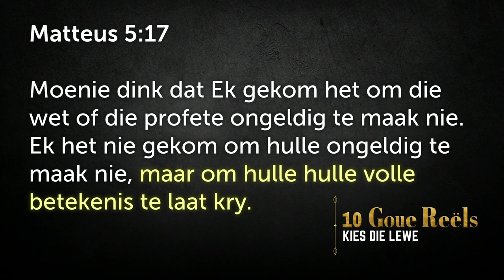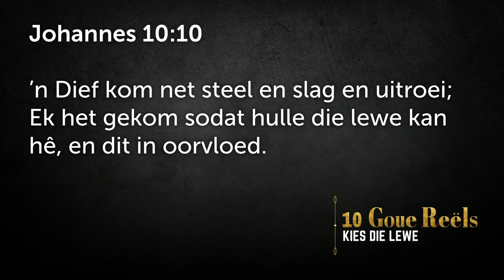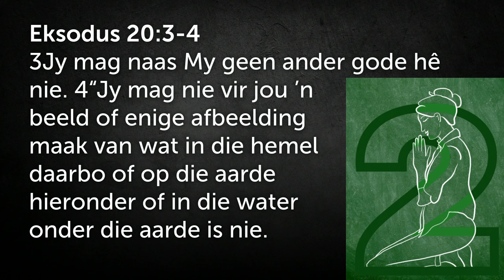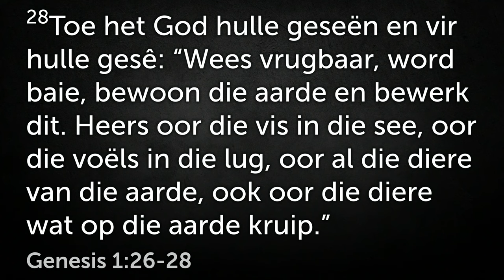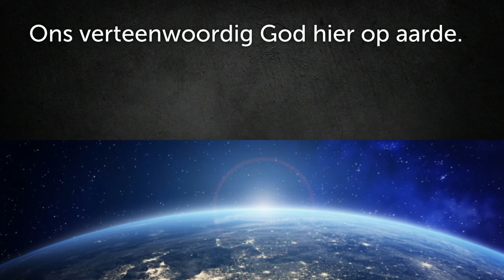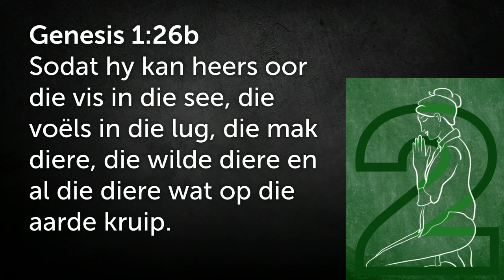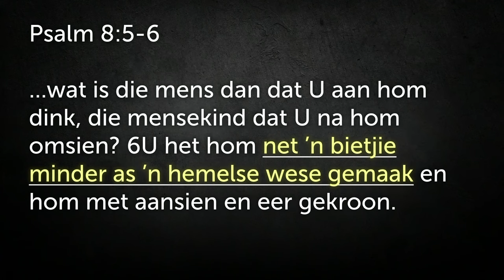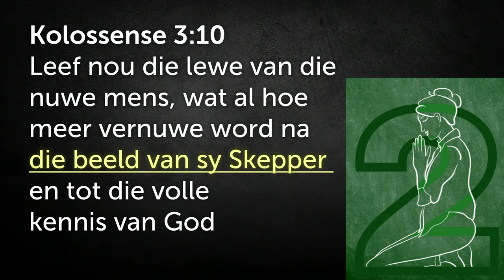Goue reël 2 - Jy mag nie beelde maak en aanbid nie [10 Gebooie - Deel 2] | Johan Delport